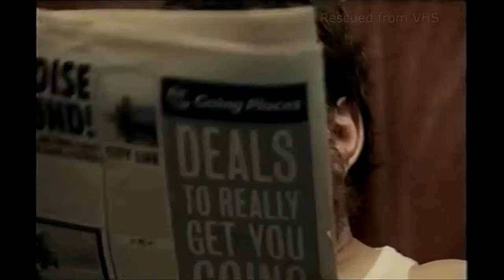VHS - Ricky Tomlinson - Going Places Holidays Ad from 2001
Rescued from VHS! - TV Ad staring actor Ricky Tomlinson who was a leading character in comedy sitcom 'The Royle Family' of 1998 to 2000